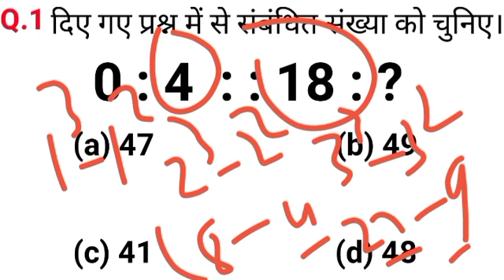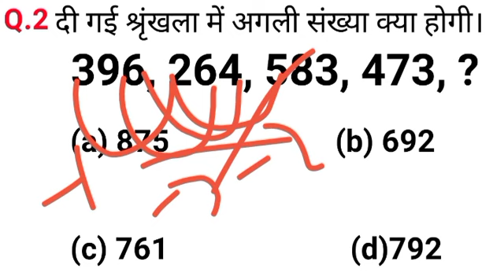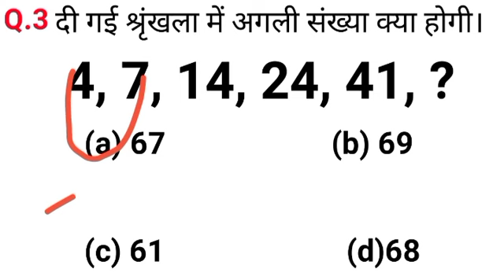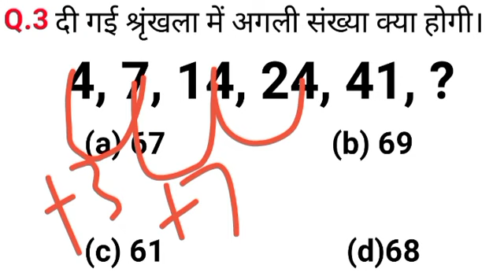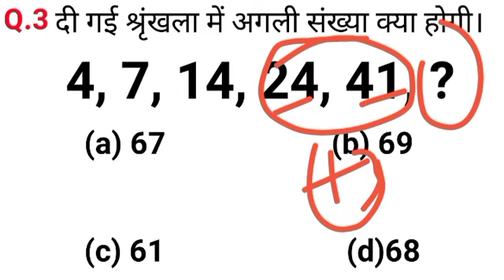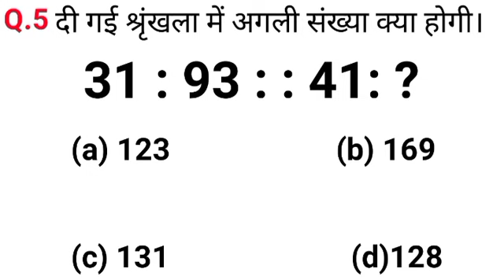Reasoning Questions in Hindi।। Reasoning in Hindi।।Reasoning classes।।reasoning।।Reasoning part-57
is vedio me reagoning ke most important questions btaye gaye hai jo ki exam me हर साल लगभग सभी परीक्षाओं में पूछे जाते हैं।।

Reasoning Short tricks,Aptitude, reasoning, non-verbal, analogy, non-verbal reasoning, Best Shortcuts and Tricks to Analogy, Problems, Simplification, Questions, Bank, Exam, Clerk, Training, Solve,